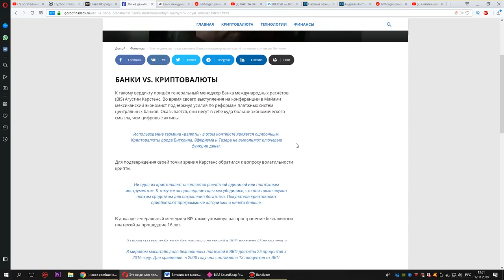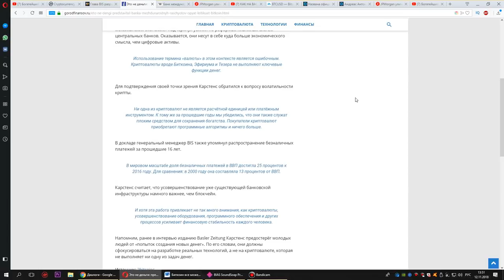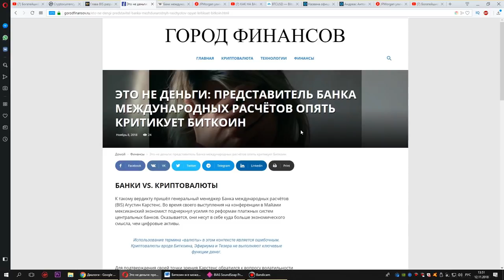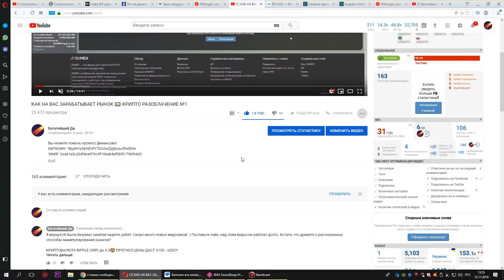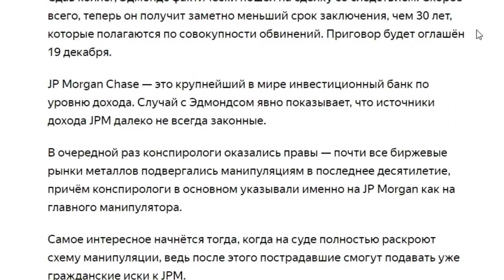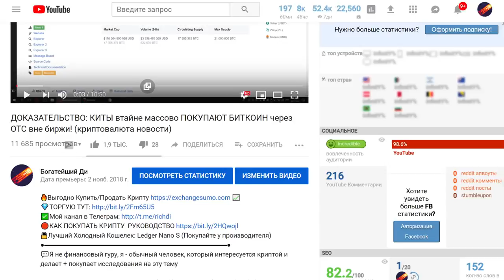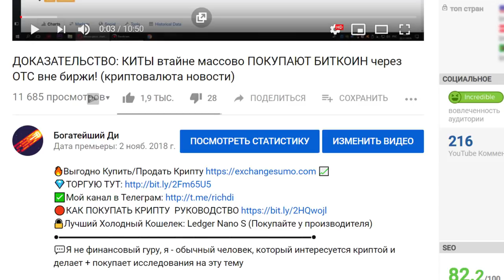БИТКОИН Это Может Плохо Закончиться... СМОТРЕТЬ ДО КОНЦА! (bakkt фьючерсы jp morgan BIS БМР банки)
Биткоин - это не деньги!

Глава BIS — разработчикам криптовалют: «Перестаньте пытаться создавать деньги»

Криптовалюта Bitcoin (btc биткоин) все может плохо закончиться? Смотреть до конца! Bitcoin bakkt и биткоин фьючерсы jp morgan - это смерть!